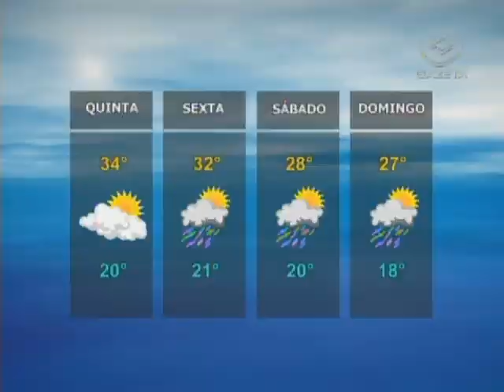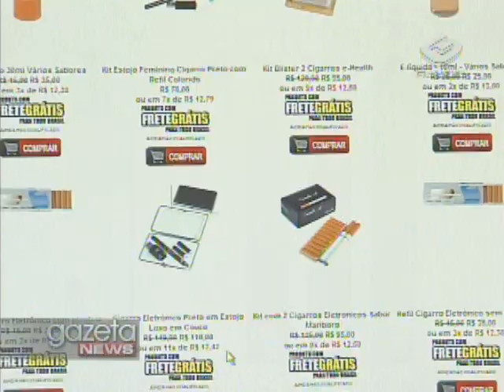Gazeta News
Laudos periciais constataram que o estudante Felipe de Lorena Arenzon  estava bêbado e a 123 km/h, quando  bateu um carro "Camaro" contra uma "Towner" que pegou fogo e causou a morte do motorisa Edson Roberto Domingues.

Falha na linha 4-amarela do metro de São Paulo afetou cerca de 16 mil passageiros na manhã de hoje.

O paulistano que ficou ao ar livre hoje sofreu em São Paulo. Ainda pela manhã a temperatura chegou aos 31º. A zona sul entrou em estado de atenção no início da tarde. A umidade relativa chegou a 22% em Congonhas. Uma massa de ar seco está sobre o sudeste e isso fez com que o ar ficasse inadequado ou regular em quase todas as estações de medição da grande São Paulo.

Caso Mércia Nakashima. Justiça concede direito a uma sala especial para Mizael Bispo de Souza, acusado de matar a ex-namorada em 2010. Ele foi beneficiado pelo fato de ser advogado.

Ele faz fumaça, mas não cheira mal.. Acende, mas não queima.  E acaba de conquistar personalidades na Europa e nos Estados Unidos com a promessa de ser uma ajuda para quem quer parar de fumar. Só que o cigarro eletrônico, na moda lá, tem efeitos desconhecidos, e por isso, a venda aqui no Brasil é proibida.

Republicano Mitt Romney vence primárias em Michigan e Arizona e amplia favoritismo para disputar as eleições norte-americanos com Barack Obama, em novembro.

O Brasil vai receber quase ao mesmo tempo, duas divas do pop. Madonna e Lady Gaga desembarcam no país praticamente juntas. O fato repete o de 1993, quando Michael Jackson e Madonna vieram quase que nas mesmas datas para shows no país. Elas chegam por aqui entre novembro e dezembro